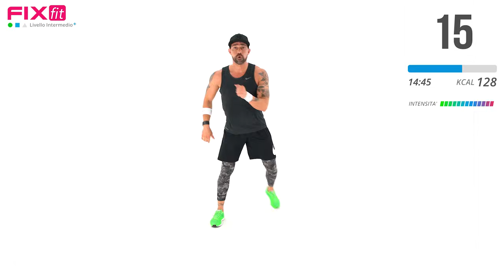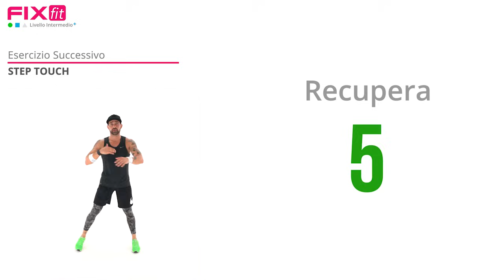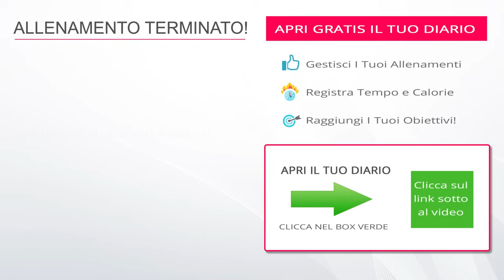Esercizi Per Dimagrire Pancia e Fianchi - HIIT Total Body Brucia Grassi!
Esercizi Per Dimagrire Pancia e Fianchi - HIIT Total Body!

Continua la serie HIIT! Ottima tecnica di allenamento per dimagrire, ridurre il grasso ostinato e tonificare il corpo con allenamenti brevi e intensi!

In questa versione di livello intermedio di 22 minuti faremo 2 giri di circuito con tempi 30:30.

Questa tempistica è ottima per un livello intermedio, 30 secondi recupero ci permettono di recuperare le giuste energie per dare il massimo nei 30 secondi di esercizio ad alta intensità!

Il workout è total body ed è completo di riscaldamento e defaticamento.